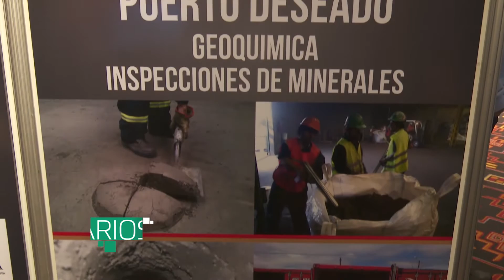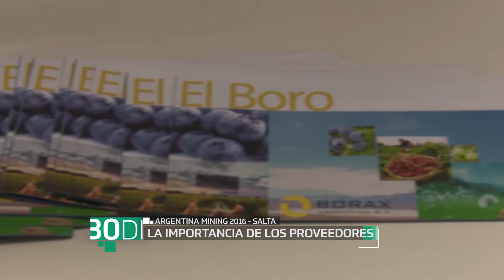30 DENARIOS 15/09/16 SALES DE JUJUY en Expo-Mining 2016